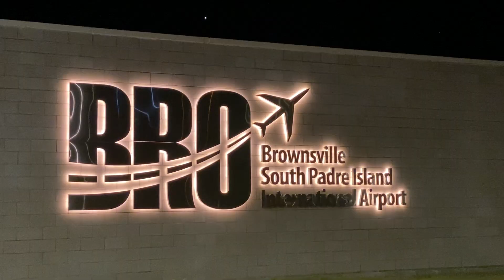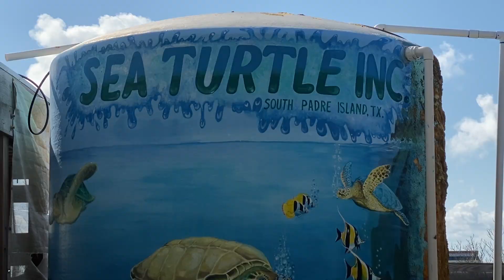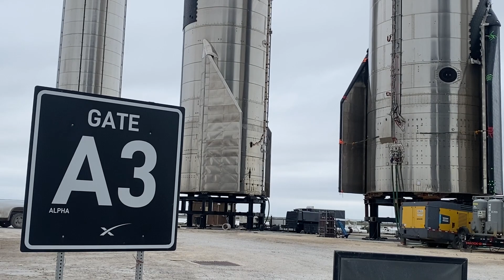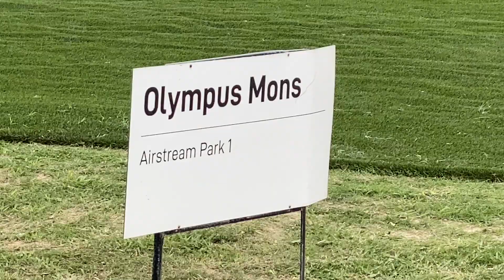MUST VISIT ISLAND / loss + living / RV LIFE | EP29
Staying at South Padre Island Texas in our 5th wheel living our full time RV Life - we have some firsts with riding our bikes on the beach, driving the Ford 450 on the beach and visiting Starbase where Elon Musk is dreaming of launching some rockets to Mars.

Sadly, Sarah faces the loss of her Dad due to cancer and continues to process while we live island life which includes Turtle Inc rescue and release of 77 cold stunned turtles,  kayaking in The Gulf of Mexico (Sarah drops her iPhone) and breathing in the salty air! Texas blew us away with this place and we didn't expect to fall so hard! Definitely put Isla Blanca Park on South Padre on your list!

00:00 Intro
00:25 Sarah's Loss
01:43 Turtle Release
03:31 StarBase - Space X
07:15 Throwback
07:18 Beach Riding
9:23 Kayaking
9:42 Outro
10:06 Close

Our RV Essential Starters:
Our TPMS
Surge Protector / EMS
Water quick connects
Water lead hose
Water splitter
HOLD THE POO
Sewer hose support
Best Sewer hose
Use these for Stability
Pressure Regulator
Safety Flares
Our Video Gear:
Joby Gopro mount
Our primary A camera
Mini tripod
Do we sound good? BEST Microphone
MIC deadcat / muff
GoPro Hero 9
DJI Osmo
Clip for action cam views
Action cam stuck to side of rig views
Our Dash cam